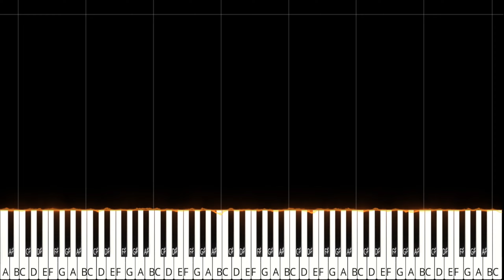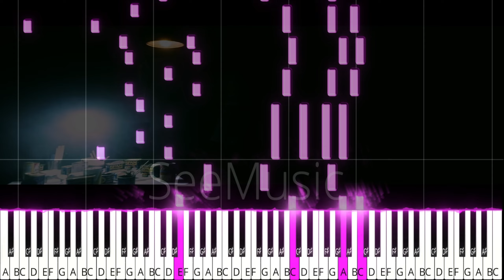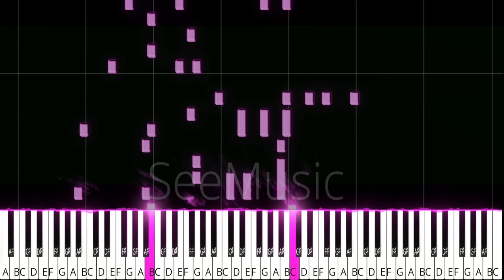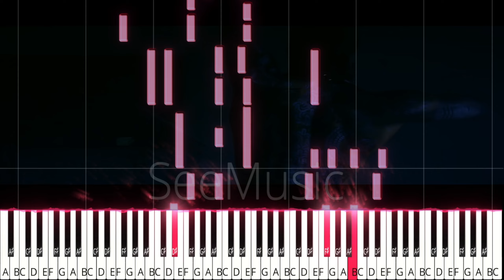《Rightfully》 ｜ ゴブリンスレイヤー (Goblin Slayer) OP ｜ Mili / Piano version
演奏難度：❶❹

🎲極度帶感的片頭曲！除了非常符合動畫劇情之外，原版的舞蹈也非常符合歌詞中想要表達的意境。音樂中帶有黑暗、詭譎的氣氛跟歌詞相符合，每一顆音符都感覺被Mili發揮的淋漓盡致，是非常棒的一首作品！

🎲這版本是最符合原版音樂的版本，所以可能會非常難彈，因為Mili在旋律中加入了非常多的點綴，而有些無法只用鋼琴表達出來，所以只好寫得稍微困難一點讓他最符合原曲的氣氛。